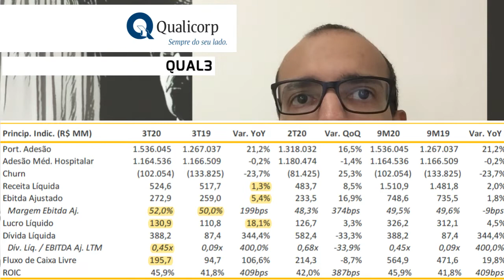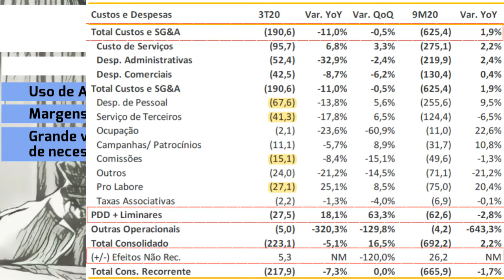15.12.2020 - Visão do Estrategista - Resultados Qualicorp 3T20 - QUAL3